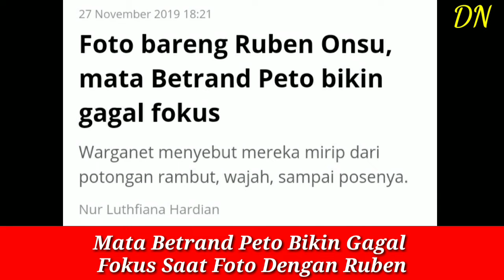OMG !! Mata Betrand Peto Bikin Gagal Fokus Saat Foto Dengan Ruben Onsu